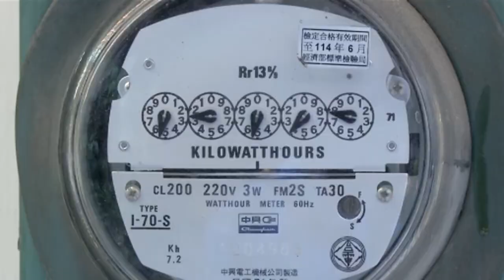Greenpeace East Asia Sets Out COP27 Hopes | TaiwanPlus News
📹Reporters: Kama Hsu/Staś Butler

The COP27 climate conference is underway in Egypt, and TaiwanPlus spoke with Greenpeace East Asia to learn what it hopes to see from the conference and what Taiwan can do from the sidelines.